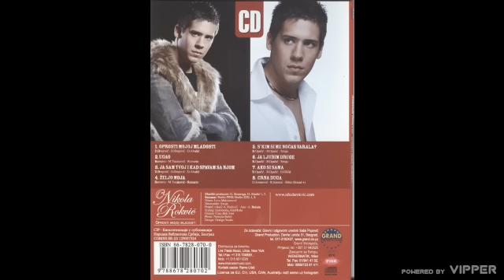Nikola Rokvic - Ja sam tvoj i kad spavam sa njom - (Audio 2006)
🎵Muzika: Dragan Brajović Braja
🎵Tekst: Dragan Brajović Braja
🎵Aranžman: Dejan Abadić